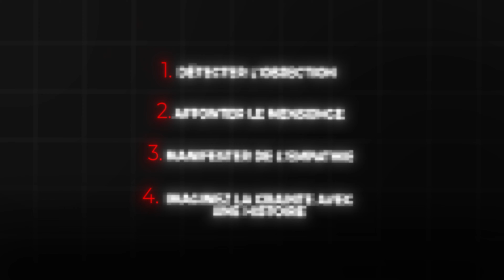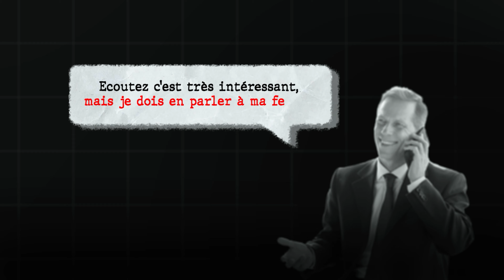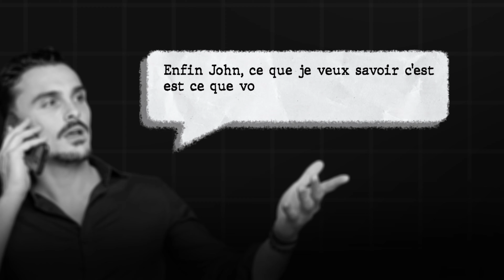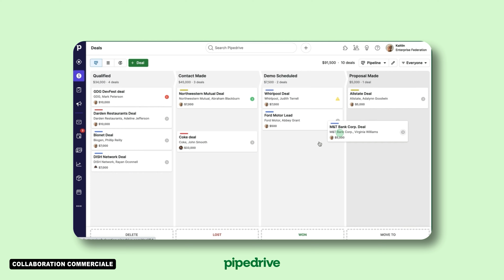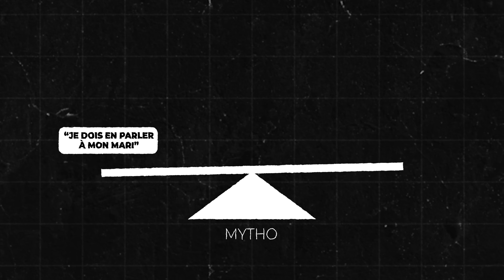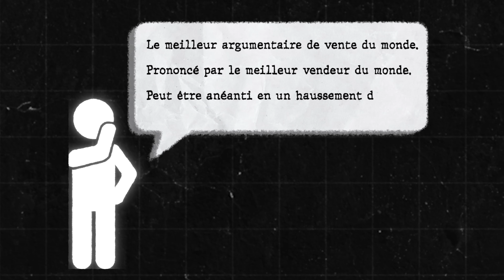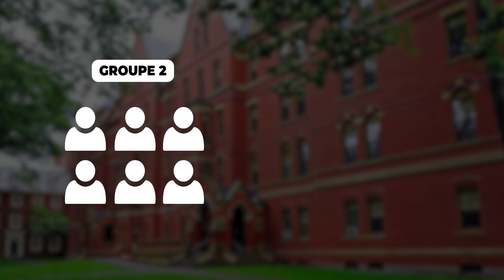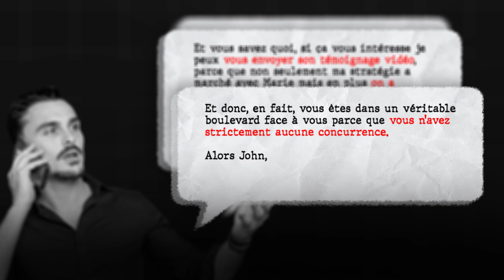La TECHNIQUE de VENTE pour contrer l'objection "J’EN PARLE À MA FEMME !" (Formation Closing)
Dans cette formation de closing, je vous montre la technique de vente pour contrer l'objection "je dois en parler à ma femme" ou “je dois en parler à mon associé” en vous expliquant exactement ce que vous devez répondre à votre client.

Programme de la vidéo :

00:00 : Introduction
02:10 : Partie 1 - Détecter l’objection de vente avant qu’elle n’arrive.
13:12 : Partie 2 - Affronter le mensonge des clients
17:51 : Partie 3 - Manifester de l’empathie pendant l’appel de vente
24:32 : Partie 4 - Éliminer la crainte du prospect avec une histoire.

Combien de ventes avez-vous perdues en rendez-vous car vous ne saviez pas quoi répondre à un prospect qui sort l'objection "je dois en parler à ma femme" - “je dois en parler à mon mari” ou “je dois en parler à mon associé” ?

Malheureusement, trop de vendeurs n'ont pas les bonnes techniques de vente pour réfuter cette terrible objection, et donc dans la majorité des cas : ils perdent la vente !

Ainsi, l'ambition de cette vidéo est simple :

Vous donner une formation et les bonnes techniques de vente pour savoir exactement quoi répondre à cette objection pour conclure la vente ! (et devenir un AS du CLOSING.)